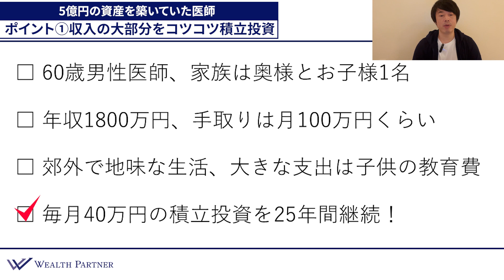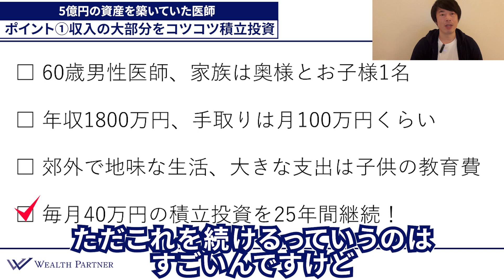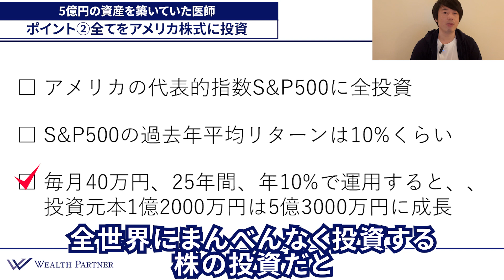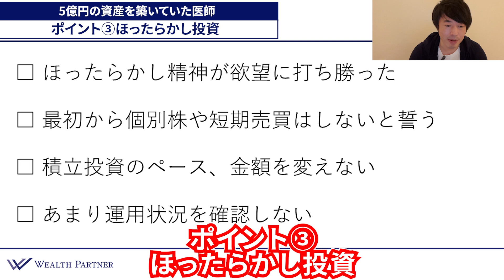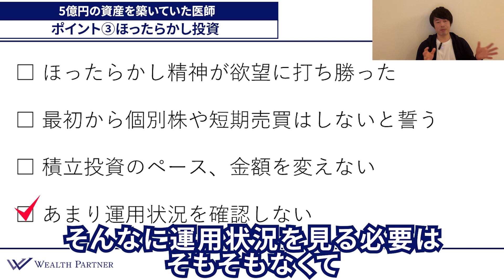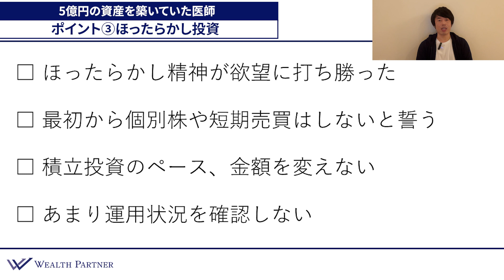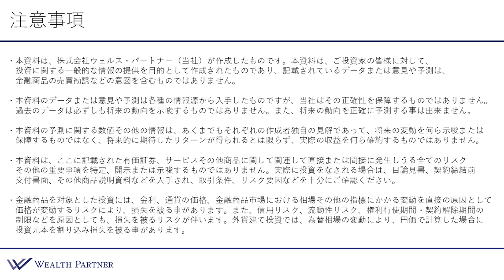気づいたら5億円の資産を築いていた医師 【投資家シリーズNo.1】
0:00 オープニング
0:30 はじめに
1:53 ポイント①収入の大部分をコツコツ積立投資
3:20 ポイント②全てをアメリカ株式に投資
4:56 ポイント③ほったらかし投資
8:15 まとめ

【世古口俊介】
500人以上の世界の富裕層・経営者の資産運用をコンサルティングしてきたウェルスパートナー・株式会社ウェルス・ソリューションズの代表 。1人での顧客からの最高預かり残高は400億円。